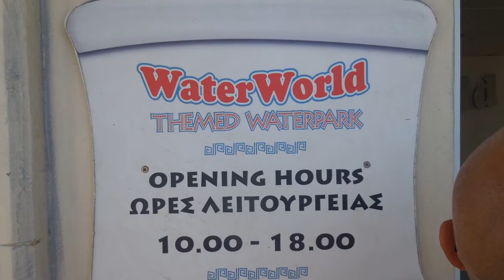BOB TROSED SO ELS KV, Ayi Napa Water park, Cyprus - HD